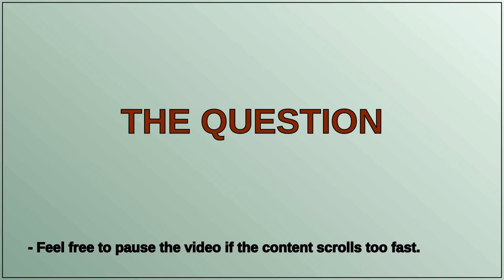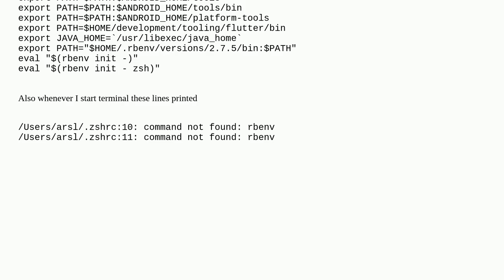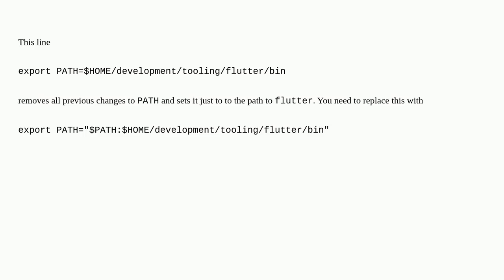zsh: command not found: clear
A special thanks goes out to the community

  zsh terminal